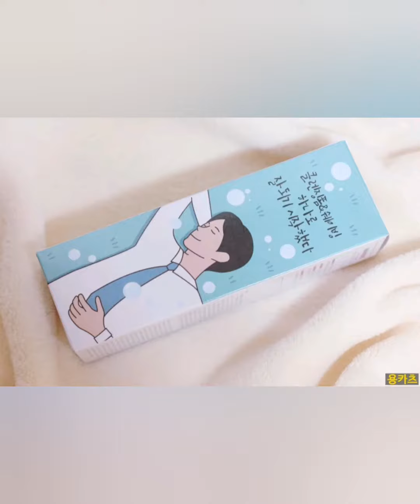쉐이빙폼 면도 세안을 한번에 매너릭 딥클렌징 남자화장품추천, 남친선물로 좋아! 매너릭 올인원 쉐이빙폼과 클렌징 세안을 한번에 해결하는 이노쉐이브 남자올인원 클렌징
쉐이빙폼 면도 세안을 한번에 매너릭 딥클렌징
남자화장품추천, 남친선물로 좋아!
매너릭 올인원 쉐이빙폼과
클렌징 세안을 한번에 해결하는
이노쉐이브 남자올인원 클렌징